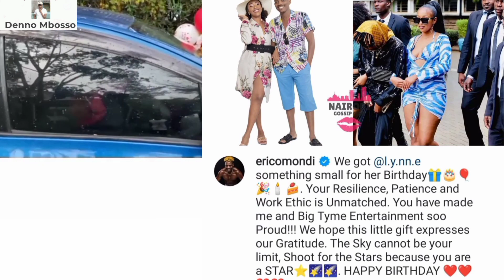MSOTOO!💔;ERIC OMONDI SURPRISES HIS GIRLFRIEND LYNN WITH A VITZ AS A BIRTHDAY GIFT😂|AMESOTAA💔😂